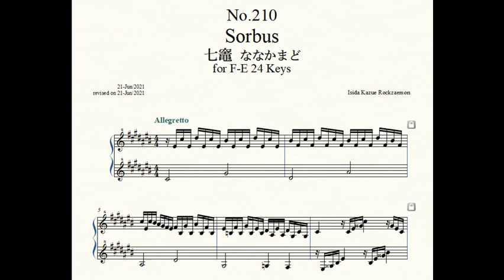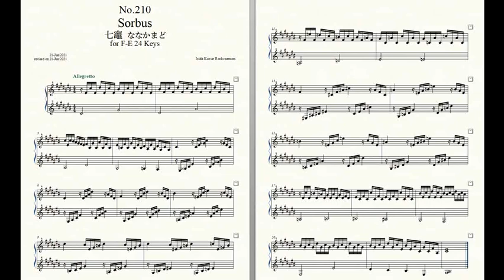Rockzaemon “Florum” Preludes for Celesta or Toy Piano No.210.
Rockzaemon.
Florum No.210. Vol.XVIII.

Sorbus 七竈 ななかまど